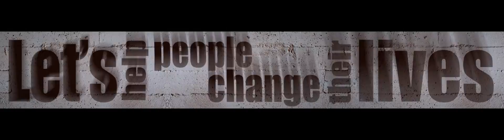VILLAproductions - EUPHONY event graphics